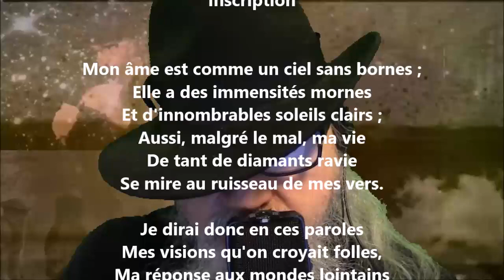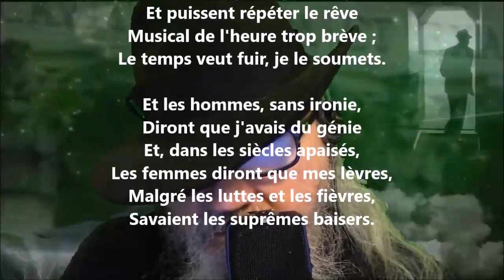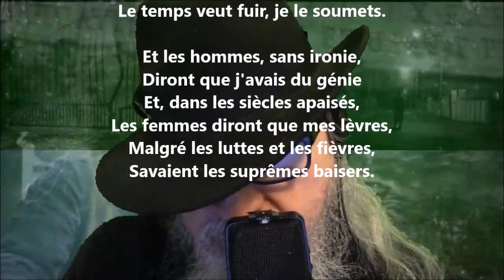Inscription - Charles Cros lu par Yvon Jean